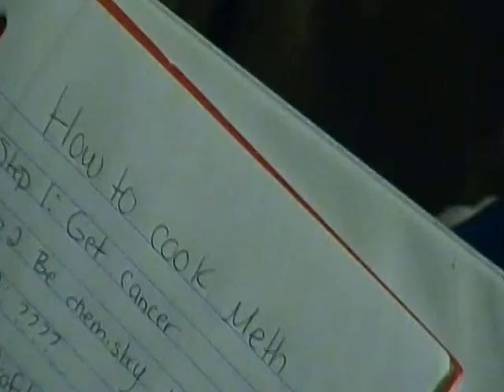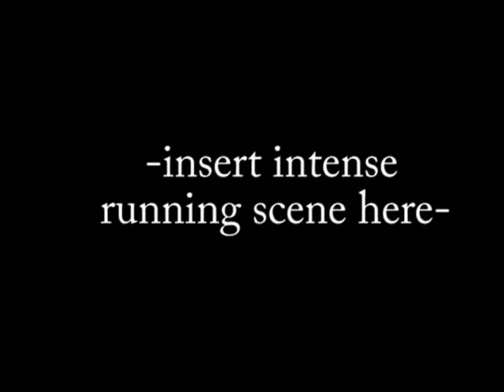The Exorcism of: Baby Joshie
Writing and Film - 2014